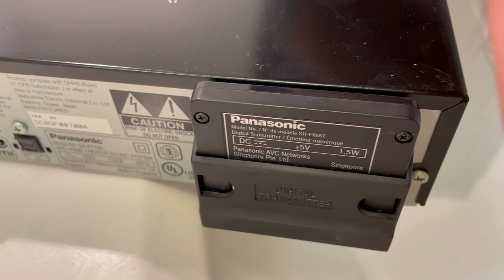Panasonic SA-PT760 Home Theater System w/ Wireless Receiver